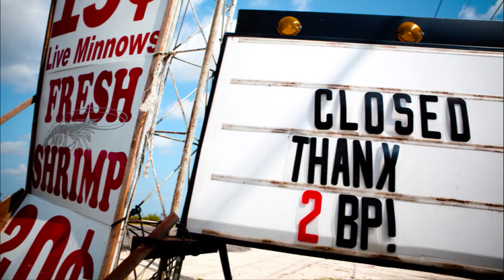BP oil spill images